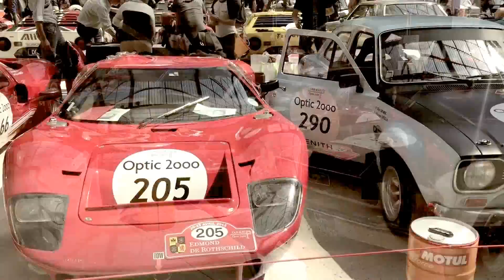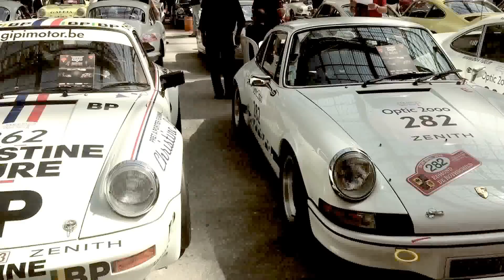TOUR AUTO 2015 - OPTIC 2000 \\ WILD CLUB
Quick Iphone Video, live from Paris TOUR AUTO 2015 - OPTIC 2000.